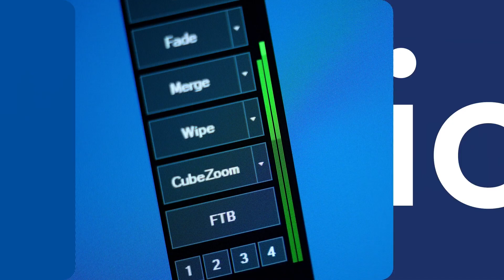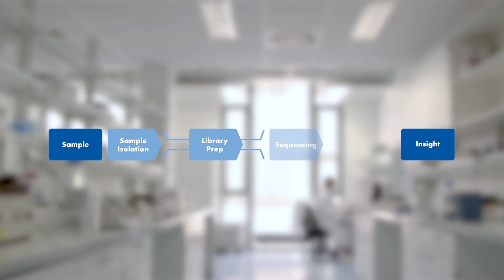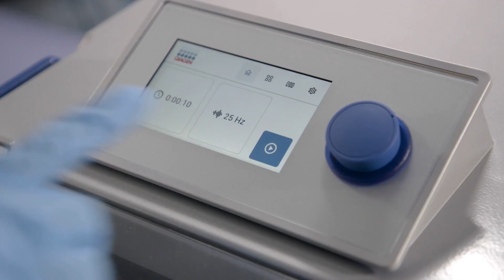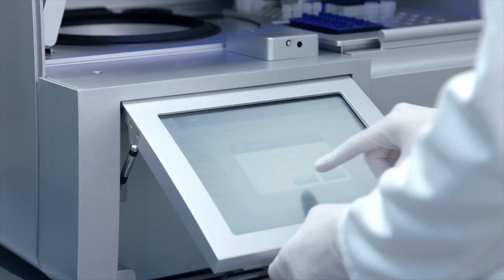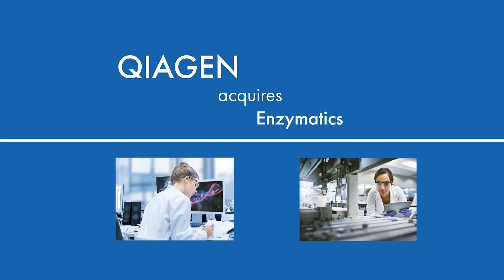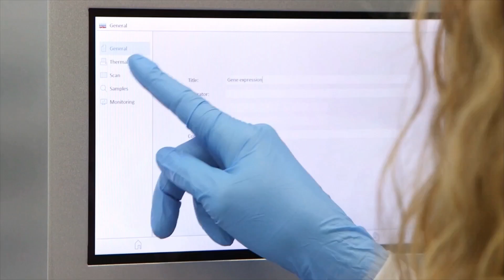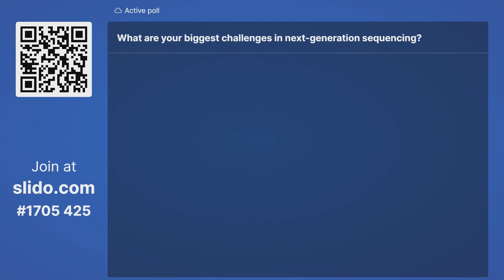Part 1: Introduction to NGS history and the challenges we face | Q-rious, Episode 4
🎉 Celebrate the potential of NGS in episode 4 of Q-rious, where we dive into
topics like NGS challenges, introduce you to QIAseq NGS Kits and take you
to our labs to demo a microbiome NGS project.

🤔 Are you passionate about NGS? Then this episode of Q-rious is for you.
Part 1 dives into the history of the QIAseq NGS portfolio with Brian Dugan,
Senior Director of Product Management.

Internal expert Dylan Barbera discusses how to address common NGS challenges. Join Sanjna in our lab and see a live demo of a microbiome sequencing project – watch the first part of the project.